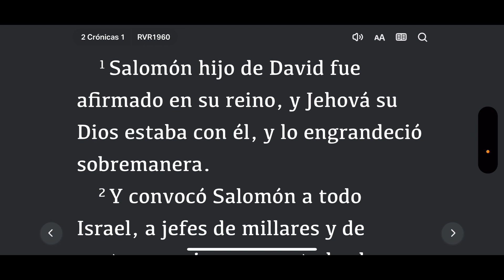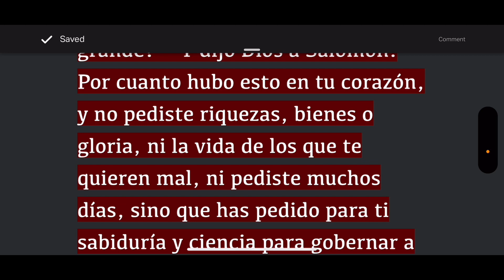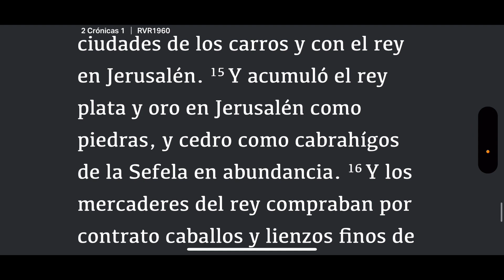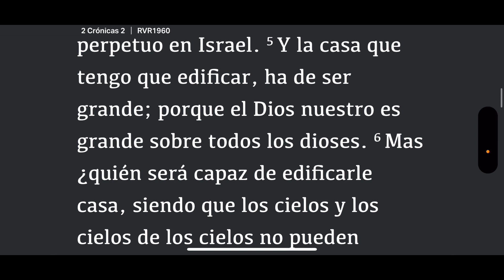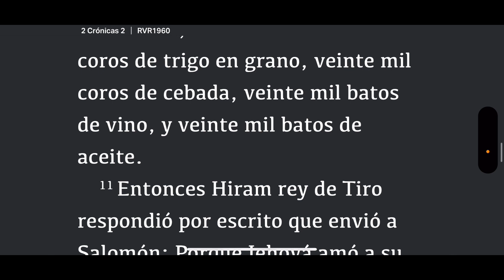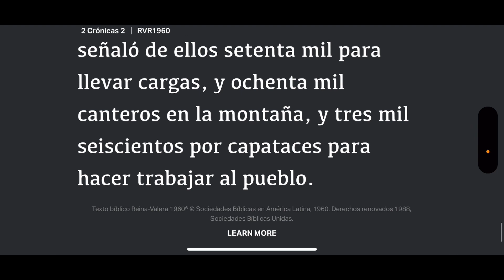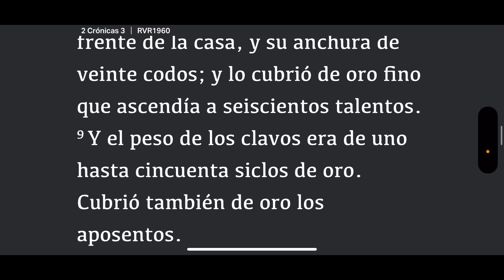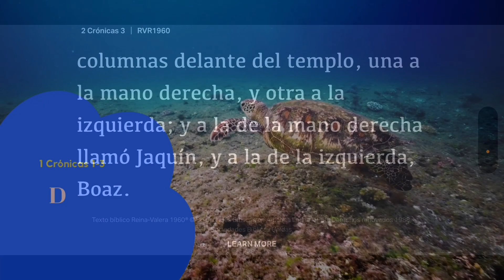Dios Háblame 2 Crónicas 1-3